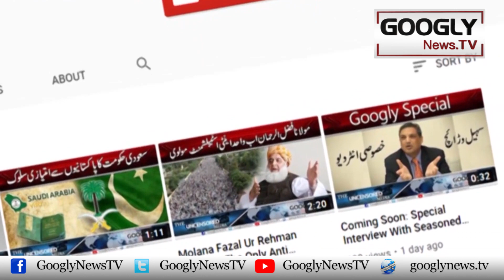Imran Ko Lagnay Wali Golian Tang Kai Naichay Sai Ouper Kaisay Chali Gayein? | Googly News TV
Imran Ko Lagnay Wali Golian Tang Kai Naichay Sai Ouper Kaisay Chali Gayein?